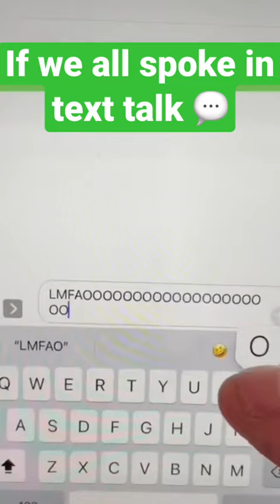If we all spoke in Text Talk 💬